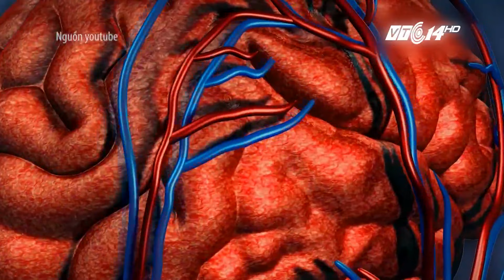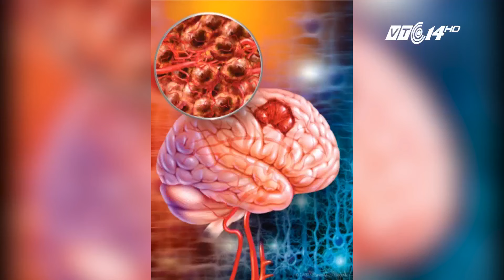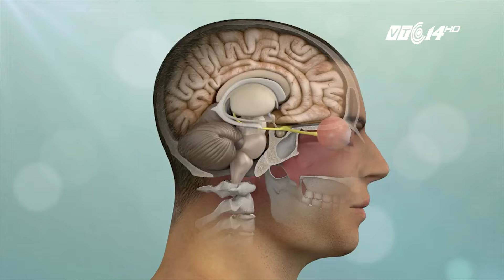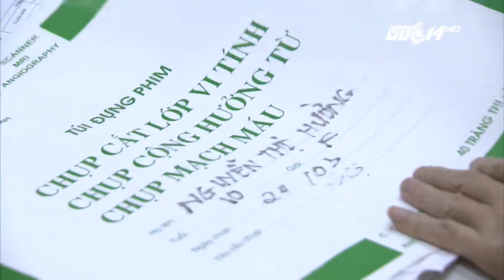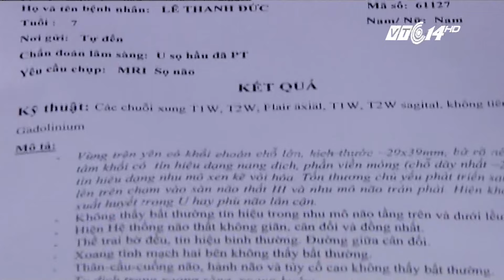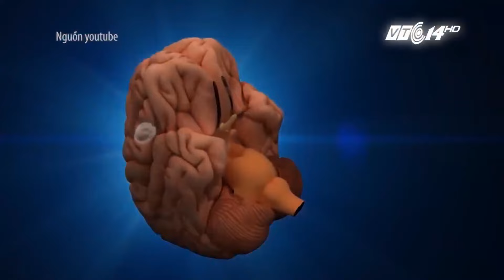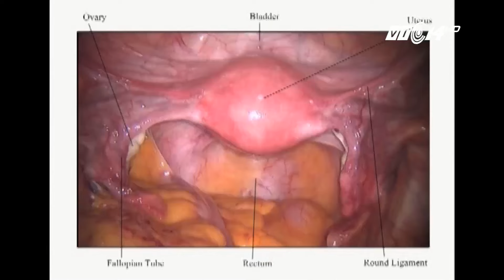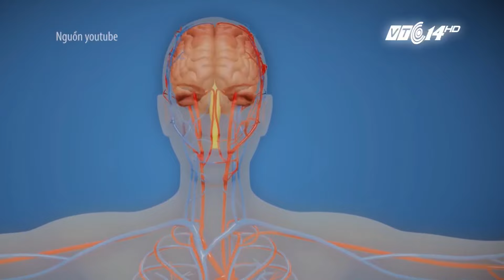VTC14 | U não - bệnh lý ác tính ở trẻ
(VTC14) - U não là sự phát triển bất thường của một loại tế bào thần kinh và đứng thứ hai trong các bệnh ung thư ở trẻ em. Tỷ lệ mắc u tiên phát ở khoảng 2-3/100.000 trẻ, nam nhiều hơn nữ. Đây là bệnh nguy hiểm, đe dọa tính mạng của trẻ, do vậy cần được phát hiện sớm để điều trị kịp thời.